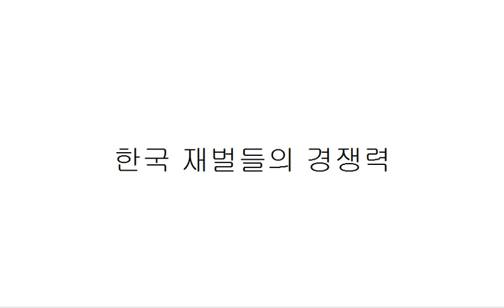한국 재벌들의 경쟁력의 원천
이거 아는가?
대기업 규제가 실상
대기업을 위한 장벽이었단 사실...